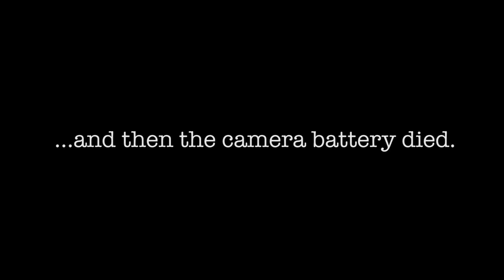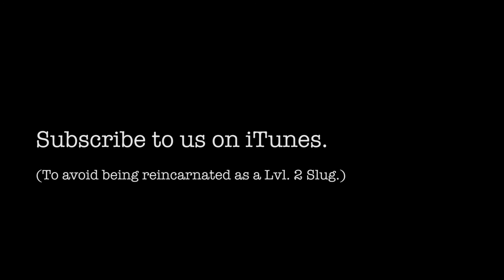Are Board Games Better Than Video Games?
It's our first attempt at recording a podcast... while filming, too. And Periscoping. And playing a board game. Soooo we were a little pre-occupied and distracted during the making of this podcast. But that's okay, at least it looks a little better than some of our other videos. Enjoy!